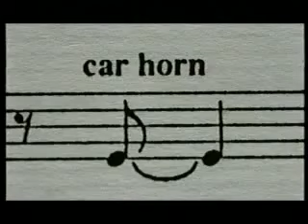Steve Reich, City Life - Part 1 Check it out